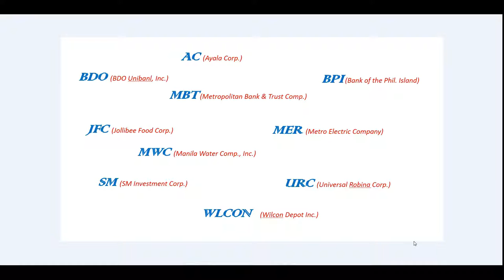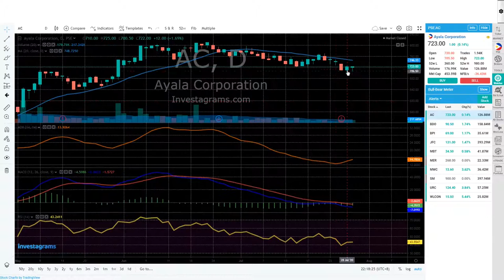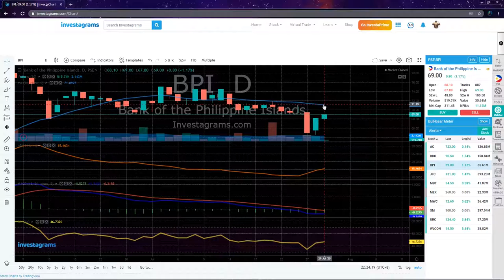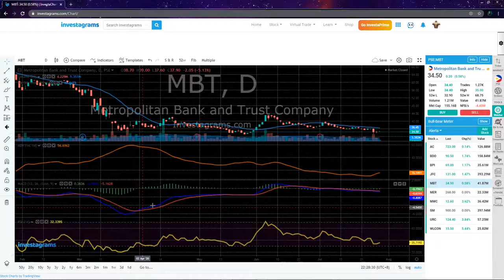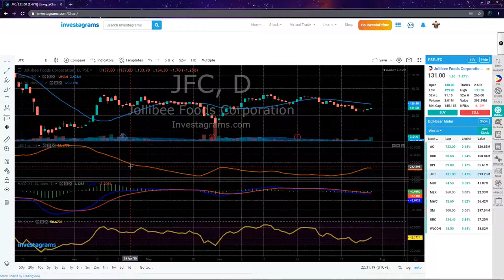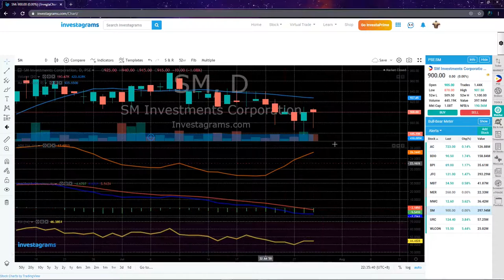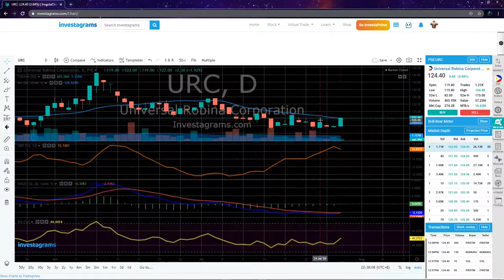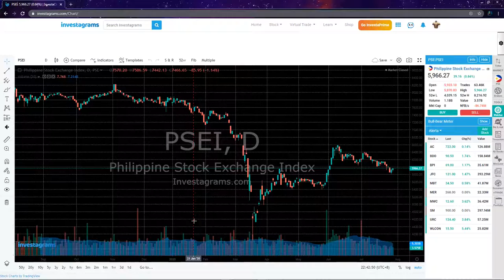PSE blue chip company kumustahin natin -stock trading for beginner technical analysis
This video is intented only for stock trading that contribute even a small knowledge into new trader in the philippine stock market

Tips and strategy for new stock trader and stock investor

Fulltime employee as an Engineer and part time trader/investor
Stock trading is one of the good kind of investment for your future
and a source of extra income
I decided to create a video to help my fellow trader specially thus new in stock market, who struggle about technical method and strategy.

Hoping it will help them